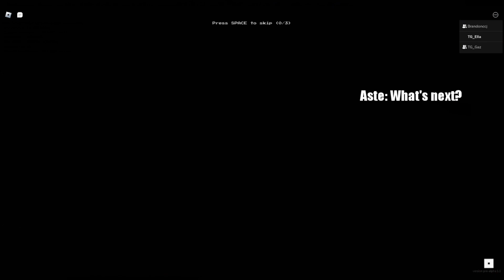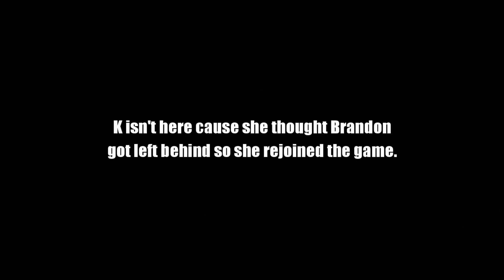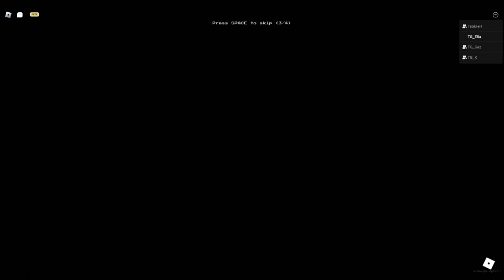INFINITE MODE with friends be like | The Gang Adventures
A
Sorry if this took long even though it's only 8 mins hjfshdj
This was recorded last month and yes, we know that scores don't go to lb if we're not solo-ing :)